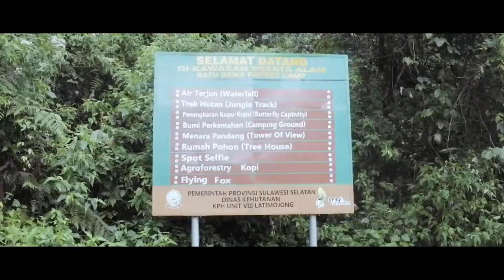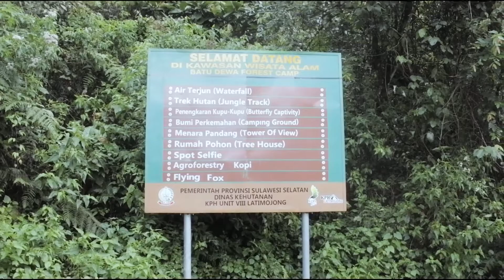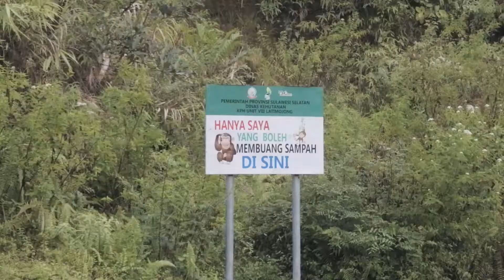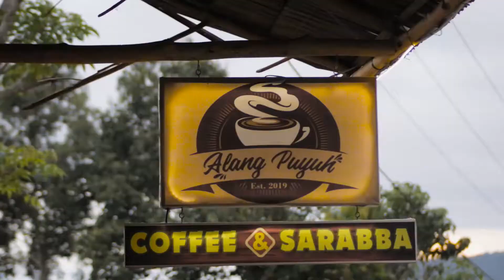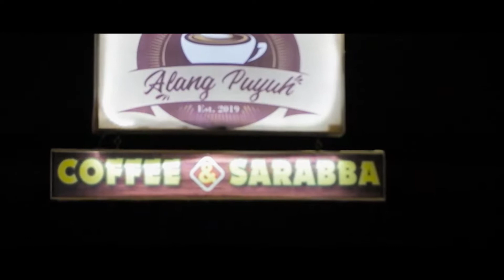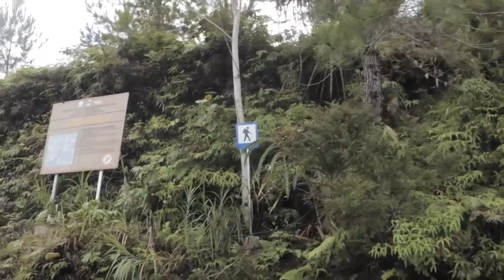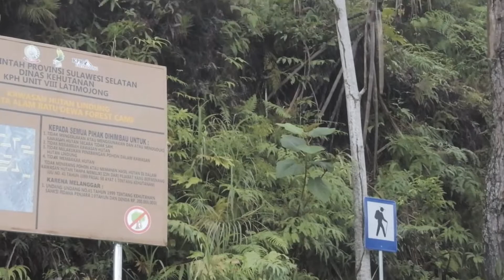SEGERA HADIR Forest Camp Wisata Alam BATU DEWA Battang Palopo | Travel Vlog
SEGERA HADIR Forest Camp Wisata Alam BATU DEWA  Battang Palopo.
- Air terjun
- Tracking Hutan
- Penangkaran Kupu Kupu
- Camping Ground
- Menara Pandang
- Rumah Pohon dll
Lokasinya di Kecamatan Battang Barat Perbatasan Kota Palopo dan Kabupaten Toaja Utara.
Wisata Ini digagas Oleh Dinas Kehutanan Provinsi Sulawesi Selatan KPH Latimojong.

●potatofries & ACYDE - Good Night [Bass Rebels]